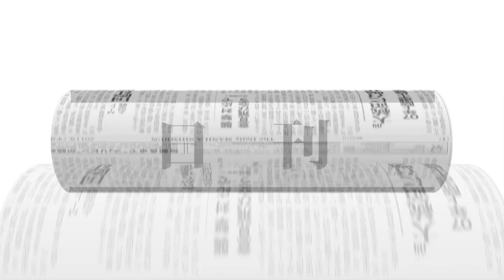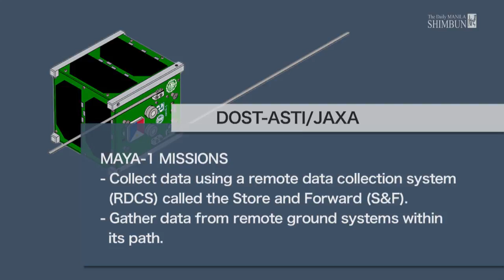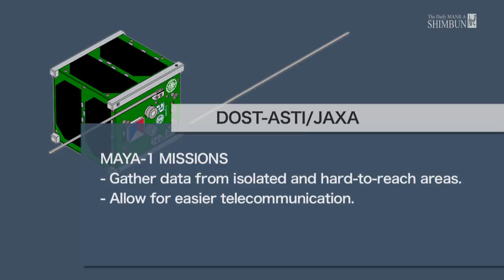Philippine-made cube satellite Maya-1 deployed into space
The Philippine-made cube satellite, named Maya-1, was deployed into orbit from the "Kibo Module" at the International Space Station. The deployment was beamed locally from Japan's Tsukuba Space Center on August 10, 2018 at the UP Electrical and Electronics Engineering Institute Reading Room,  Diliman, Quezon City.

Camera: Angelo Galvez
Edit: Cris Balleta / Angelo Galvez
Text: Virgilio Galvez / Angelo Galvez
Executive Producer: Toshihiko Uriu

- manila shimbuntv